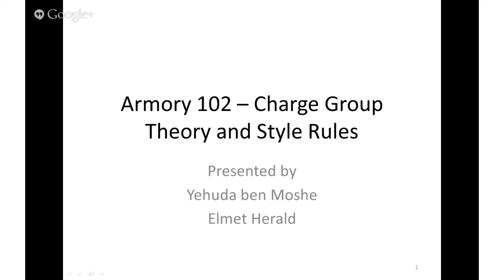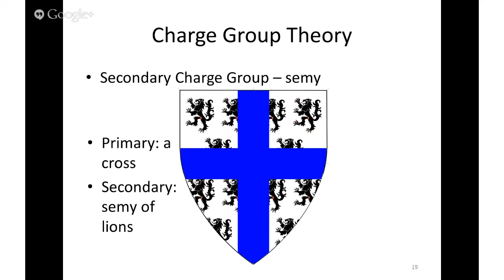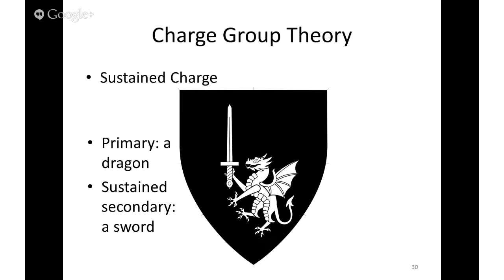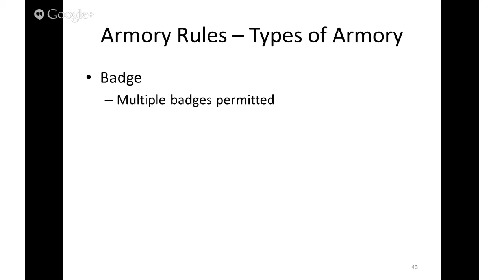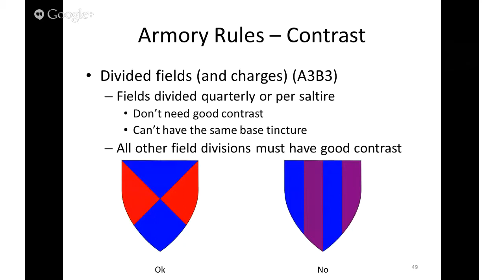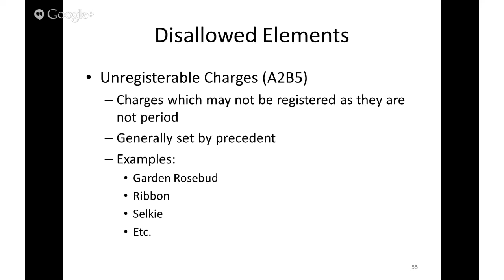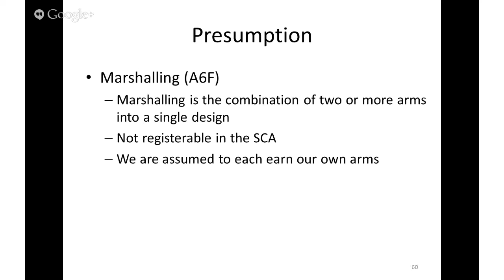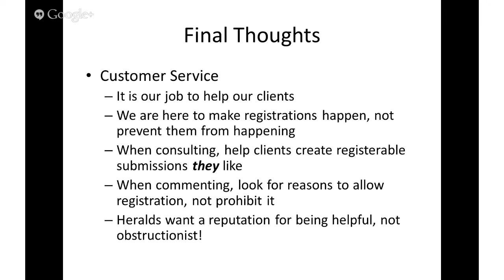EKHU: Armory 102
Armory 102: This class covers charge group theory and SCA style rules.

Taught by Yehuda ben Moshe, Elmet Herald.

Part of the East Kingdom Herald University online class series.